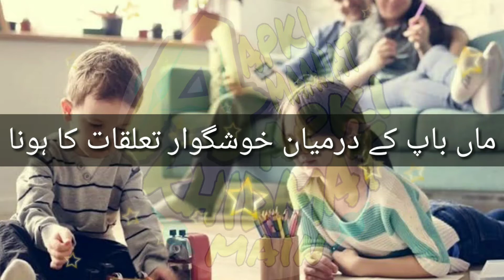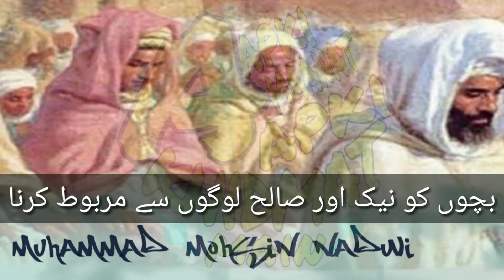Bachon ko saza dena, maa baap k darmyan talluqat kharab hone ka bacho pr asar, part 10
Maa Baap ki taraf se aulaad ki tarbiyat main kotahiyan or ruhnuma usool...
1 - bacho ko bhoot,injection etc se darana...
2 - Bacho ko sarkash or jaban daraz maa baap he banate hn.
3 - Bht jyada naaz o ni am ka aadi bana dene k nuksaanaat...
4 - Har khwaish poori krna maa baap or bache ko kitna bhari padhta h...
5 - Bache k rone pr har baat maan lena ek bewaqoofi...
6 - Chote bacho ko Cycle dena, zaroorat se jyada sakhti krna,
7 - muhabbat or shafqat se mehroom rakhna...
8 - Bacho se bht jyada acha gumaan rkhna...
9 - Bacho se be jaa badgumani karna...
10 - Olaad k darmyan tafreek krna...
11 - Zaroorat k bawajood bacho ki shadi na karna,
12 - bachon k bure or gair munasib naam rkhna,
13 - Maa baap ka jyada tar ghar se bahar rahna...
14 - Jhinjhilahat main bad duaiya baaten khna.
15 - Naa munasib baaton or harkaton ka aadi banana.
16 - Bacho ka bister alag krne k fayde...
17 - Maa baap k darmayan ladayi or naa chaqi...
18 - Maa baap ki baat or amal main do rukhi k nuksanaat ,
19 - khadima k intikhab m galti ka bawal
20 - ladhkiyon ko bagair mehram k bahar nikalne ki ijazat dene pr kya hota h...
21 - phone or mobile k silsile m be ehtiyati baratna...
22 - bacho ki toheen krna or unko himmat naa dilaanaa...
24 - Bachon ko zimmedaari uthane ki tarbiyat naa dena ,
25 - Aulaad ki nafsiyaat to naa smjhne ka nuksaan
26 - Bacho k sath mamla krte main umar ki riya at na krna...
27 - Tarbiyat e aulaad main naakam logon ko bura bhala khna.
28 - Taleem naa dena.
29 - Deeni taleem naa dena..
30 - Taleem gaah k intkhab m laa parwahi baratna...
31 - Bachon ki mojoodgi main unka difa krna,
32 - islam or tarbiyat e aulaad,
33 - nikah k liye nek orat ka intkhab
34 - Nek aulad k liye dua krna..
35 - Aulaad ki pedaish pr khushi ka izhaar..
36 - Aulaad ki tarbiyat main Allah se madad talab krna..
37 - Aulaad k liye dua krna..
38 - Bachon k ache naam rkhna..
39 - Aulaad k dil m kon c baton ko bithana h,
40 - Buland akhlaq or kirdaar se aaraasta krna,
41 - Bure akhlaq se bachana kyun zaroori h,
42 - Islami aadaab bhi sikhayen or unka aadi bhi banayen..
43 - Bacho k sath achi baten krna..
44 - Quran ko bhi yaad karayen...
45 - Duayen bhi yaad kareyen...
46 - Amali namoona ban kr dhikayen...
47 - Waadaa pooraa krna...
48 - Buri cheezon se bachana...
49 - Khel kood ki cheezen faraham krna...
50 - Jinsi be raah rawi k asbaab se bachana...
51 - Bachon ko bht jyada sajne sawarne se bachana..
52 - Chusti or mehnat ka aadi banana...
53 - Guftgu,khane peene or sone se be etdaali se bachana...
54 - Namaz ka shoq dilana..
55 - Bacho k rujhan ko smjihna...
56 - Izhaare raay ki jur at paida krna..
57 - Bacho se mashwara krna..
58 - Kuch zimmedaariyan bacho pr daalna...
59 - Samaji kamon main shirkat ka aadi banana...
60 - Faisla lene ka saleeqa paida krna..
61 - Umar ki riyayat krte huye mamla krna..
62 - Bacho ko waqt dena
63 - Aulad k darmyan adal o insaf naa krne k nuksanaat,
64 - Bacho k ache dosto ka ehtraaam krna
65 - Bachon k jazbat ki takmeel karna...
66 - Aulaad pr behtar andaz main kharch krna...
67 - Iisaar k jazbe ko parwan chadana...
68 - Bacho ki baat tawajjoh se sunna..
69 - Bacho ki nigraani rkhna...
70 - Bacho k ache dosto ka ehtraaam krna..
71 - Bure dosto se bachana...
72 - Chashm poshi krna...
73 - Bachon ko saza dena, maa baap k darmyan talluqat kharab hone ka bacho pr asar,
74 - Talaq ki soorat m bacho k talluq se dil main Allah ka khof rkhna...
75 - Sahih school or madrase ka intkhab krna...
76 - Ghar main ilmi saqafati majalis k muqable karana.
77 - Bacho ki library banana...
78 - Deeni or saqafati majlison main le jaana..
79 - Aulad ko apne sath safar pr le jaana..
80 - Bachon ko nek or saleh logon se marboot krna...
81 - Ladkiyon ko deeni or dunyawi zaroori taleem dena..
82 - Ladhkiyon ko tanha bahar naa nikalne dene k fayde ,
83 - apne bachon tashabboh ikhtyar krne se rokna
84 - Munasib waqt pr shadi kr dena...
85 - Maayoos kyun